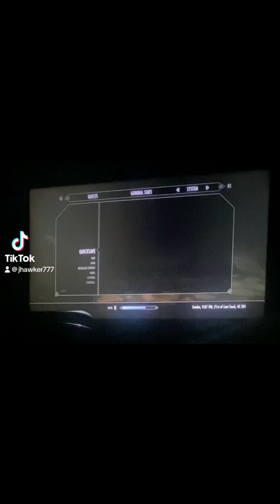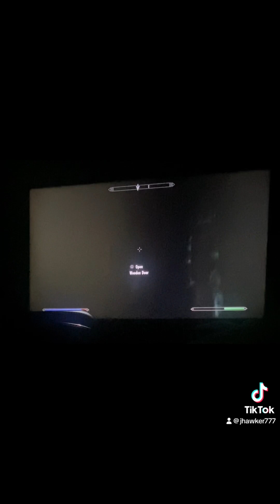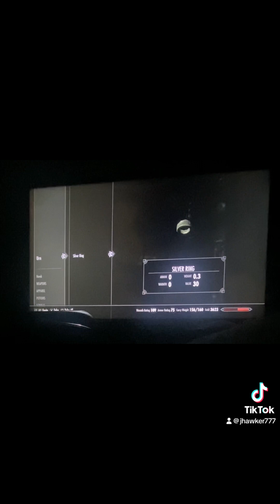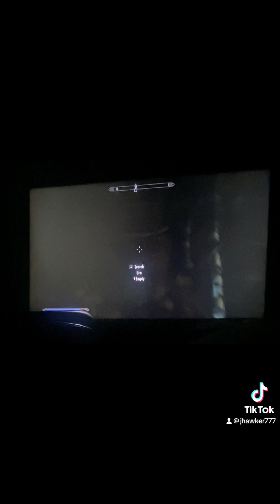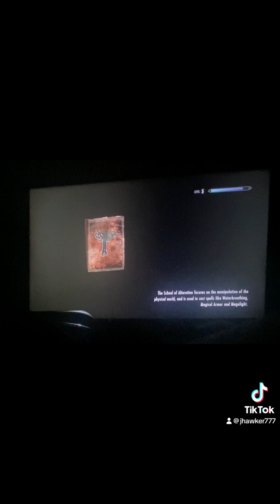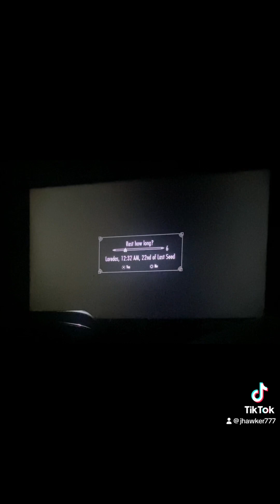Skyrim pt 20